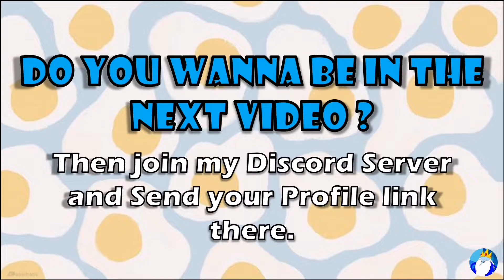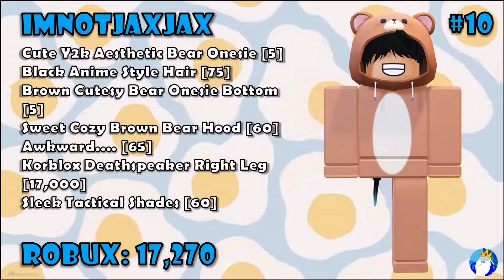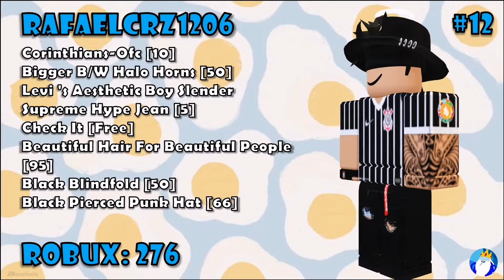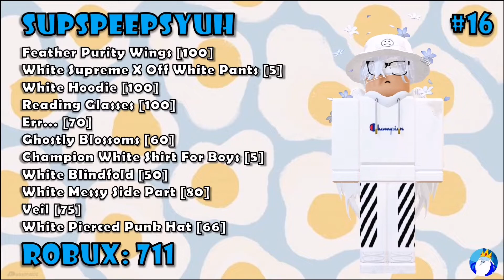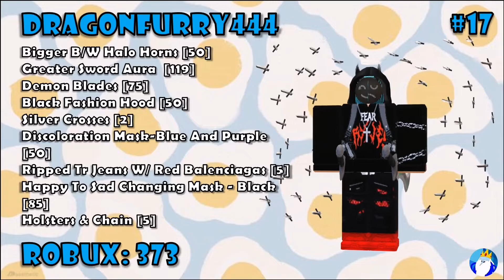20 Awesome Roblox Fan Outfits (Part #5) | Icy Roblox Outfits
🔥Become a member and get exclusive perks ▶